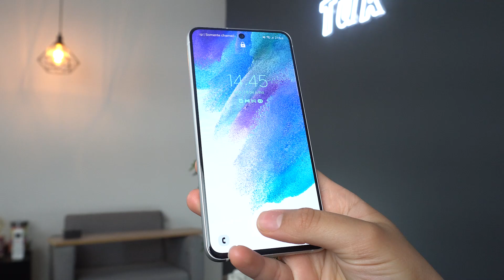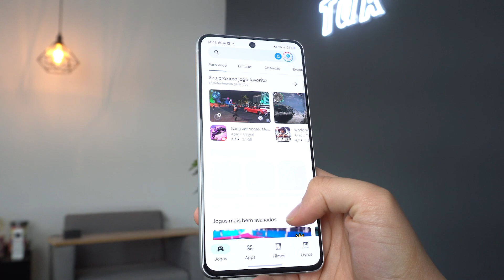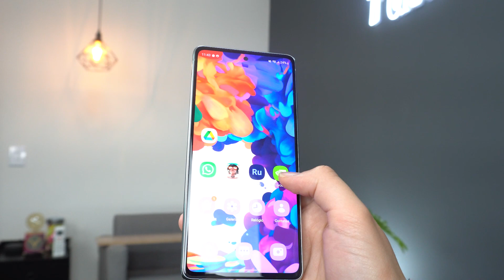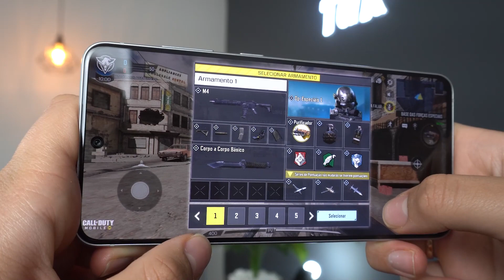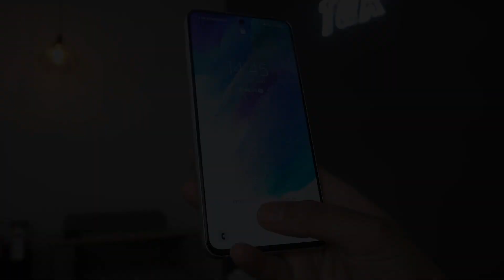Galaxy S20 FE vs Galaxy S21 FE qual o melhor? disputa justa!